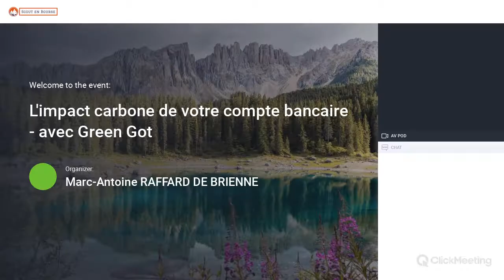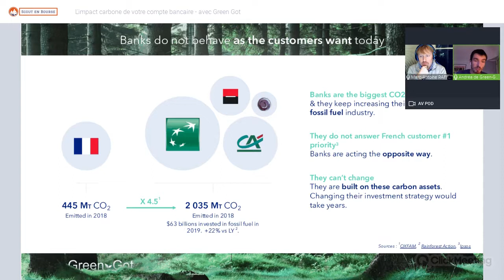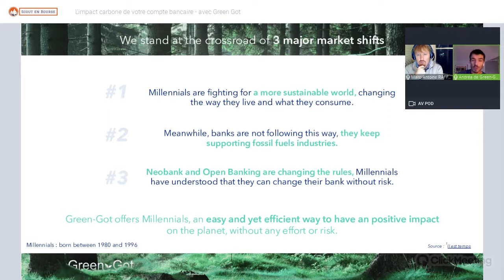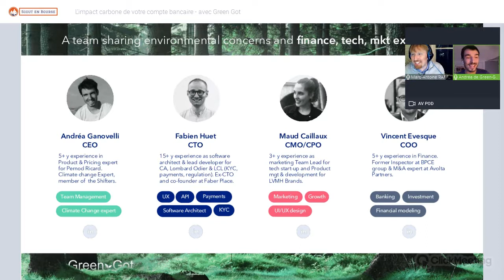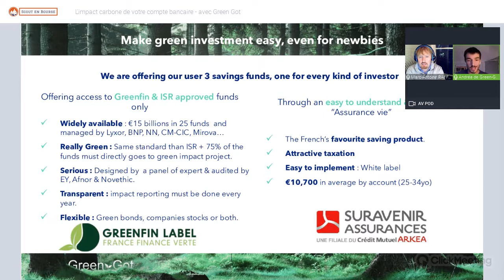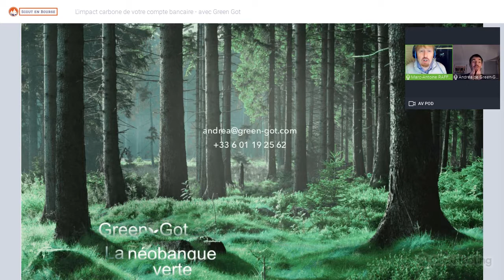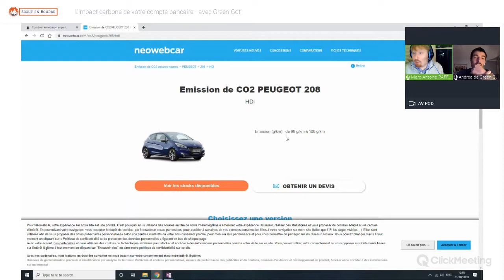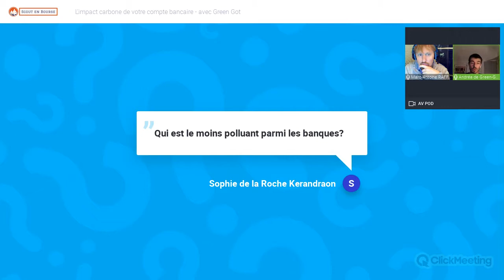L'impact carbone de votre compte bancaire - avec Green Got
Votre compte en banque pollue.
A l’heure où les français font de plus en plus d’effort pour protéger l’environnement dans leur consommation quotidienne, leur compte en banque constitue bien souvent leur empreinte CO2 #1.
Malgré leurs engagements les banques financent encore trop souvent les énergies fossiles comme le pétrole et le charbon. En 2019, les 4 grandes banques françaises (BNP, SG, CA et BPCE) ont financé des projets émettant 2mds de tonnes de CO2. C’est 4 fois plus que l’ensemble du territoire français.